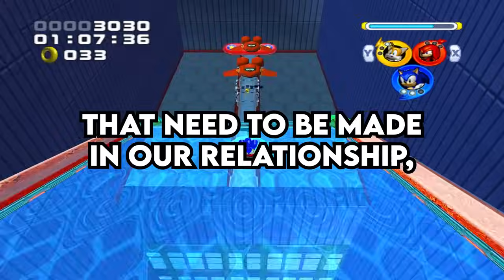Entitled Mother INTENTIONALLY POOPS HERSELF just to RUIN a WEDDING - Reddit Podcast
0:00 My Entitled Mother poops herself ON PURPOSE, because she hates the wedding that she was a bridesmaid at. (u/CoffeFanatic)
10:33 I just found out that the girl I married 5 days ago cheated on me a year ago, and I honestly don’t know what to do. (u/juicy-monkey)
14:20 My wife resents me for my depression and wants to end our marriage because of it, and I’m honestly not sure what to do at this point. (u/Deadonmyfeet84)